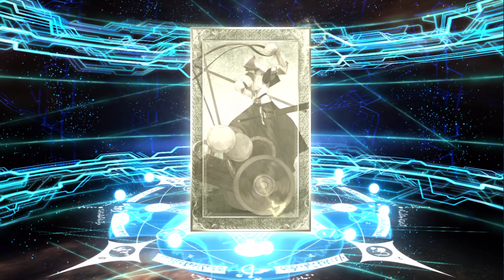Luck : EX++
剩下四隻等單PU抽
I'll roll for NP 5 on single rateup